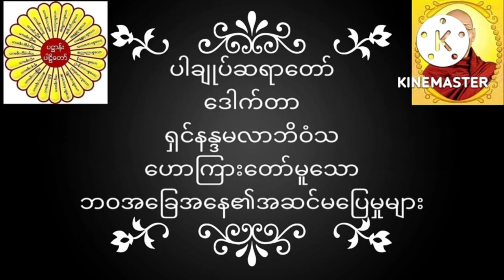ပါချုပ်ဆရာတော် ဒေါက်တာအရှင်နန္ဒမာလာဘိဝံသ ဟောကြားတော်မူသော ဘဝအခြေအနေ၏အဆင်မပြေမှုများ တရားတော်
ပါချုပ်ဆရာတော် ဒေါက်တာအရှင်နန္ဒမာလာဘိဝံသဟောကြားတော်မူသော ဘဝအခြေအနေ၏အဆင်မပြေမှုများ တရားတော်